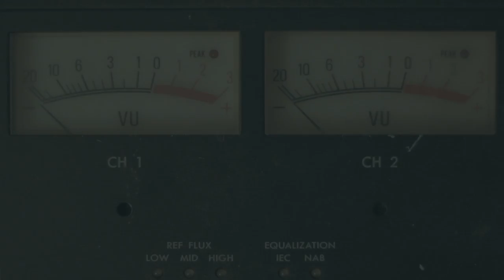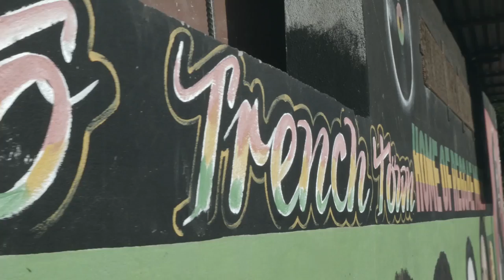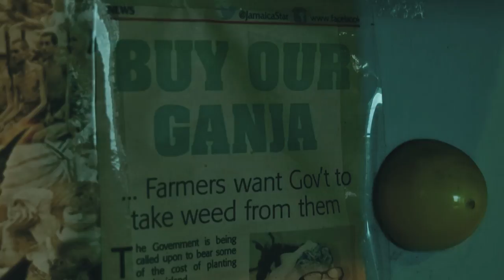Dre Tosh - Coming In Hot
A spin-off from his grandfather Peter Tosh's 1981 hit of the same name, the late singer's vocals are sampled on the chorus while Dre Tosh demonstrates his lyrical abilities on the verses. While paying homage to his grandfather in the song, Dre also acknowledges 'I Three' members Judy Mowatt, Marcia Griffiths and Rita Marley.

"The storyline is. I take up the cassette marked Red X, (same name of the documentary on the life of Peter Tosh) I start listening to that and everything starts coming to me. This video is just saying that I am ready to take up the baton," said Dre Tosh.